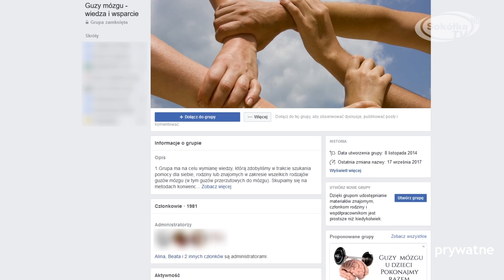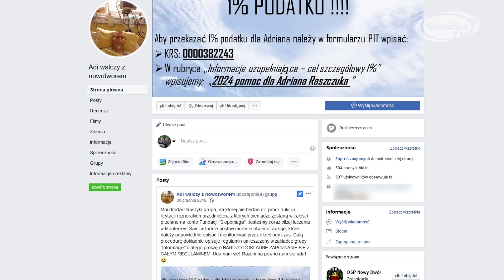Chory Adrian z Plebanowiec czeka na pomoc